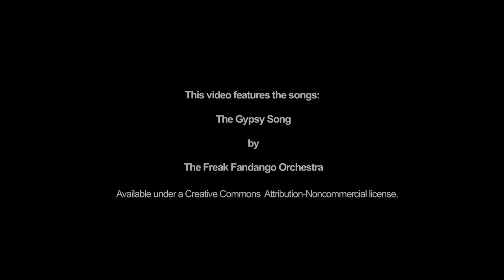GREENS GO BALTIC